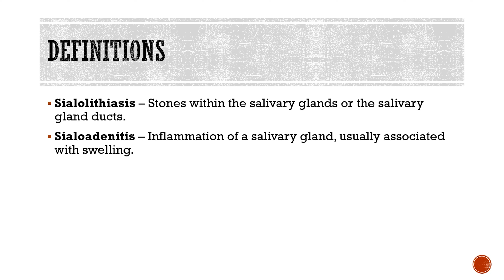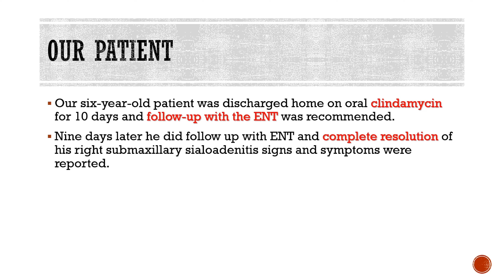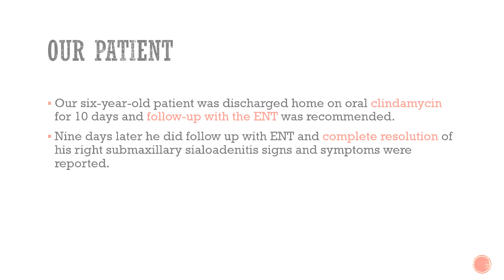A Six-Year-Old Male with a Rare Salivary Gland Stone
In this video we demonstrate a rare presentation of a pediatric patient with a submandibular gland salivary stone.  We remove the stone during this visit.